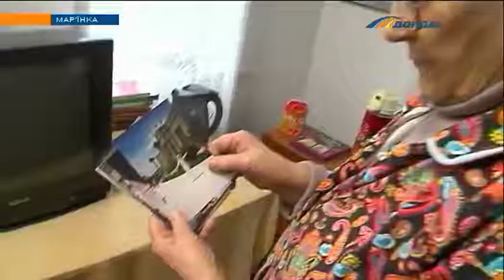Помощь от Штаба Рината Ахметова помогает выжить пенсионерам на линии разграничения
Болезни, одиночество и угроза жизни. Именно в таких условиях выживает большинство пенсионеров вдоль линии разграничения. Супруги Рагулина с Марьинки неоднократно переживали обстрелы, потеряли возможность лечиться и видеться с близкими. Их историю расскажут наши корреспонденты